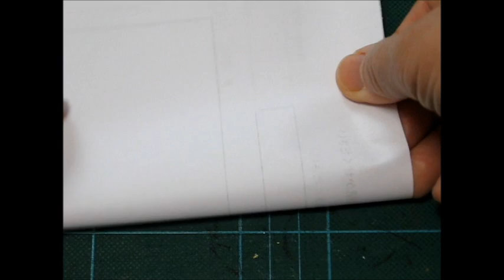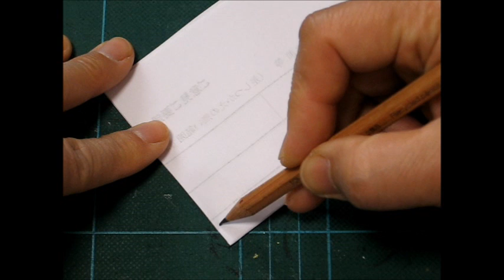kimie gangiの壁面掲示「お花紙で作るふわふわのアジサイ」音声解説付き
お花紙を使って簡単に作れるアジサイです。前作は「速くてよく分からない。」という声をいただいたので、ゆっくり解説付きで作ってみました。
たくさん作って壁面を覆うと梅雨の季節にピッタリの素敵な壁面掲示ができます。
壁に画びょうで貼ってもよし、裏にゴム磁石を付けてホワイトボード等に貼ってもよし...。場所を選びません。
はがして１年間ぺちゃんこにして収納でき、貼るとまたふわっとした感じが戻るのも毎年咲くアジサイのように嬉しいものです。
葉っぱの作り方は下記のURLからどうぞ。